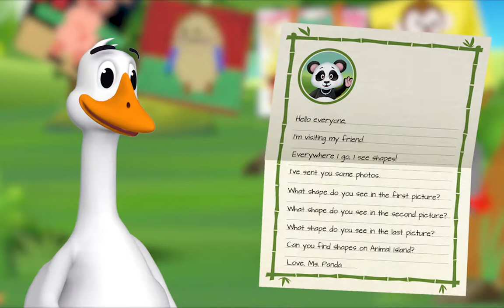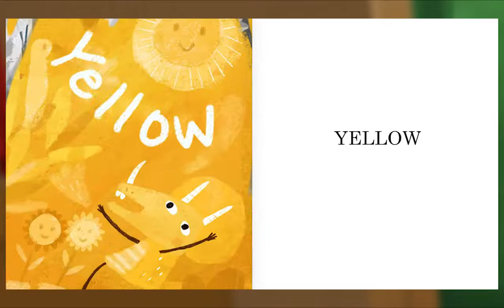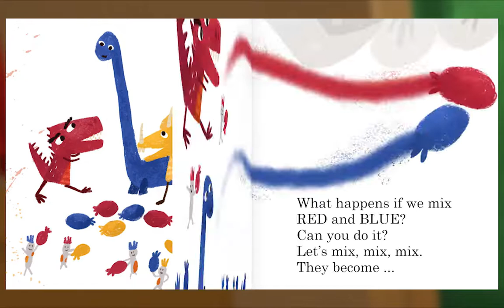Preschool Video Animal Island Learning Adventure (AILA) | Letters, Songs, Story Books